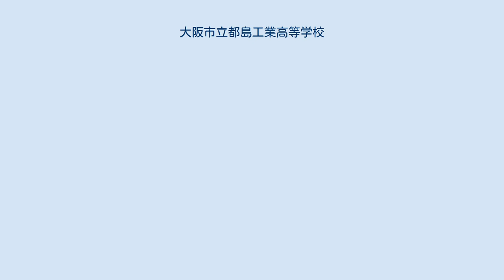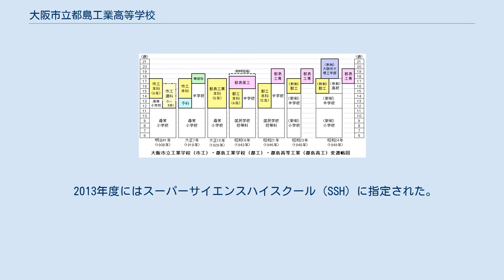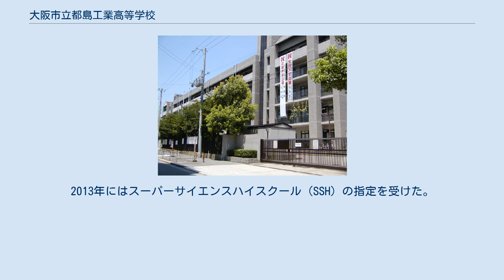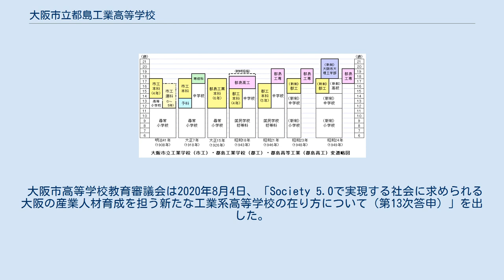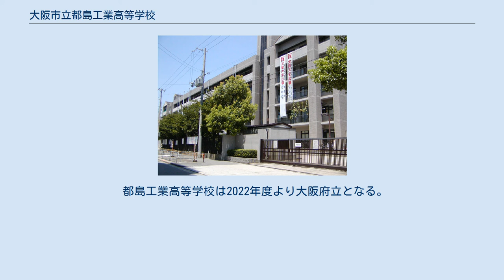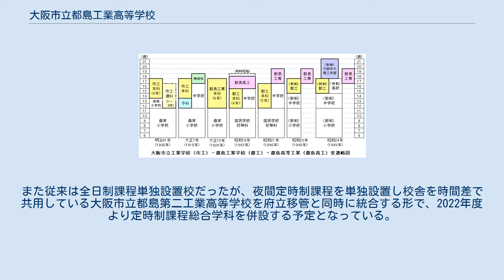大阪市立都島工業高等学校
大阪市立都島工業高等学校（おおさかしりつ みやこじまこうぎょうこうとうがっこう）は、大阪府大阪市都島区に所在する公立工業高等学校。
 1907年に市立大阪工業学校として創立し、校名や設置場所の変遷を経たのち、学制改革により大阪市立都島工業高校となった。
大阪府内の工業高等学校としてはもっとも古い歴史を有する。
 機械科、機械電気科、建築科、都市工学科、電気電子工学科、理数工学科の6つの専門学科を設置している。
2年次では各学科ごとに設置された英数コースと工業コースに分かれ、さらに工業コースが枝分かれし、それぞれ進学や就職など希望にあった進路を選択することができる。
進学対策にも力を入れ、特に理数工学科は物理・化学系の科目を専門科目として位置づけたうえで英語・数学の授業時数を増やし、進学・大学受験にも対応した教育課程を組んでいる。
かつては普通科なども設置されていたことがある。
 「機械科・機械電気科」および「建築科・都市工学科」は入学試験時には総合募集（くくり募集）となり、1年後期より各学科に分かれる。
 それぞれの学科では縦の繋がりが非常に強く、各科ごとに同窓会組織として、また在学中の学生の組織として、機械科白羊会、建築科青甍会、電気電子工学科青嵐会、都市工学科昭土会、理数工学科舎密会、機械電気科萠芽会が存在し、これら各部会の上に総会として学校全体で「浪速工業会」という社団法人の形を取る同窓会が成り立っている。
また、各科ごとに名称変更があった場合は以前の学科の同窓会組織を引き継いでいる（例、土木科→都市工学科昭土会）。
かつて存在した普通科には普睦会がある。
また、同様にかつて存在した家具科同窓会には名前が存在しない。
 2013年度にはスーパーサイエンスハイスクール（SSH）に指定された。
SSH指定は、工業高等学校としては日本で初めてとされる。
 2022年度に大阪府に移管される方針が決まったことに伴い、定時制課程単独設置校の大阪市立都島第二工業高等学校を統合し、2022年度以降は同校に定時制課程を併設することになっている。
 変遷略図（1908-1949） 1907年5月、市立大阪工業学校として大阪市北区北野牛丸町に創立した。
学校発祥の地は、現在のJR大阪駅北口付近にあたる。
開校当初は、小学校高等科卒業者を入学資格とした4年制の学校で、本科に機械科・建築科を設置した。
また小学校尋常科を入学資格とした選科に、機械科・建築科・分析科・家具科を設置した。
 1920年には大阪市立工業学校に改称した。
この際に、選科制を廃止し専修科（中学校卒業者を対象にした2年制）に改編、電気科を新設、分析科を応用化学科に名称変更などがおこなわれている。
 1923年12月には、応用化学科を大阪市立泉尾工業学校（現在の大阪市立泉尾工業高等学校）に移管した。
当時の大阪市の方針により、泉尾工業学校の開校に伴い、市立工業学校は機械・電気など物理系を中心にして、臨海部に立地する泉尾工業学校を化学工業系を中心とした学校にする役割分担を図ったことが学科移管の背景にあった。
 大阪駅の拡張工事のために敷地が立ち退きになったことに伴い、1925年12月に北区（当時）善源寺町の現在地への移転をおこなった。
 1926年4月より大阪市立都島工業学校へと改称した。
その際に予科および専修科を廃止し、6年制の工業学校となった。
 1943年には高等課程として大阪市立都島高等工業学校を分離し、同校内に併設した。
また同年、中等学校令の実施にともない、修業年限が4年に短縮となった。
 1947年4月には、戦災で校舎を焼失した大阪市立酉島工業学校を合併した。
 学制改革により、1948年4月には大阪市立都島工業高等学校となった。
 大阪市立の高等学校では1980年代以降、「意欲的で目的意識の明確な生徒の入学により学校が活性化することをねらい」として、府立高等学校とは異なった形での学校特色化の動きが進んだ。
都島工業高等学校でもそれを受け、都市工学科（1990年）や理数工学科（1992年）の設置といった学科改編をおこなっている。
 2010年には大阪工業大学との高大連携協定を締結した。
2013年にはスーパーサイエンスハイスクール（SSH）の指定を受けた。
 大阪市高等学校教育審議会は2020年8月4日、「Society 5.0で実現する社会...